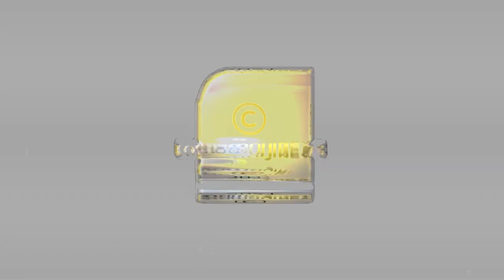ഗോവർദ്ധന പൂജ ചെയ്യുന്നവർ ഇക്കാര്യങ്ങൾ അറിഞ്ഞിരിക്കണം | Govardhan Puja